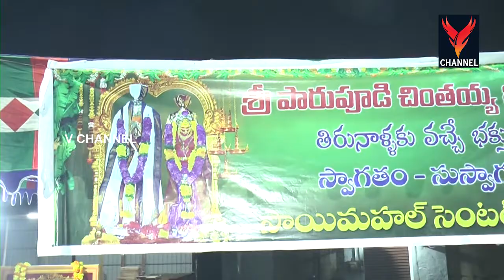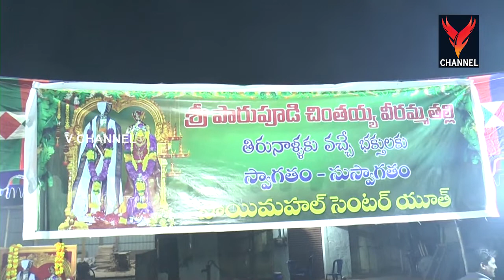Veerammatalli Thirunallu 2019 | Breakfast Distributed by Saimahal Center Youth